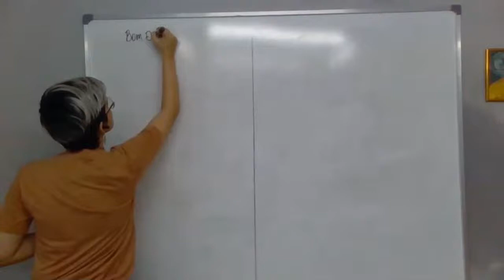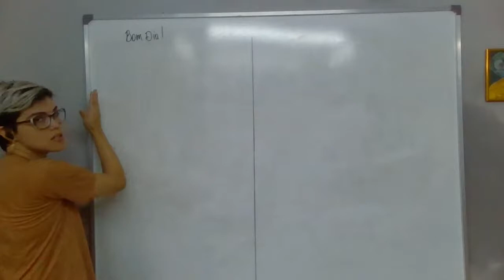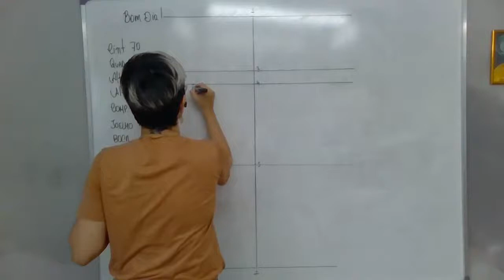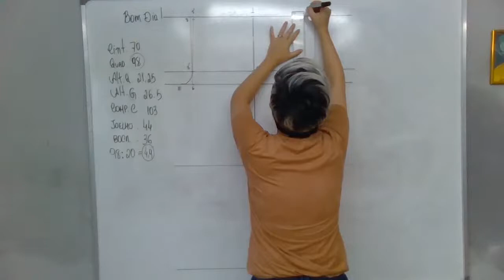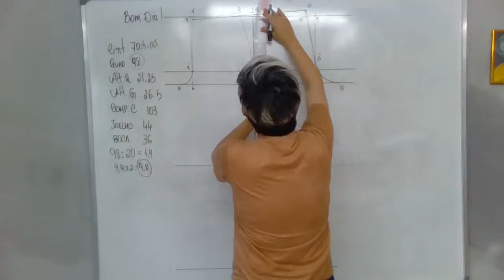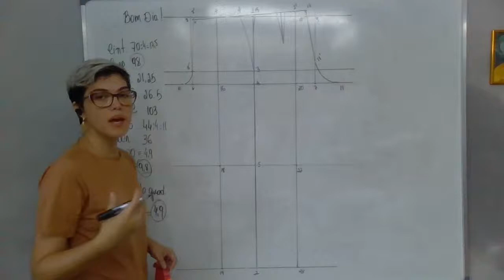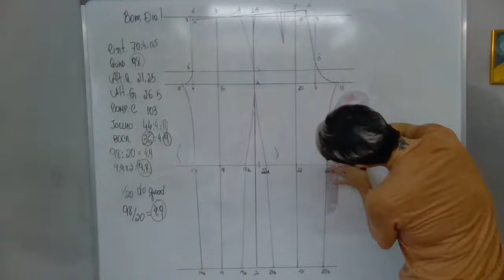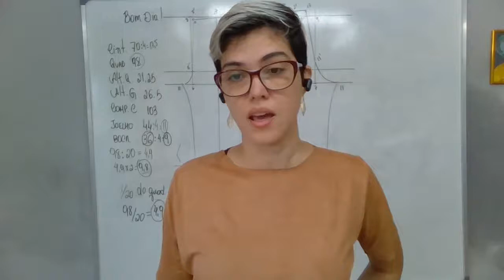Cópia de Base de Calça Feminina